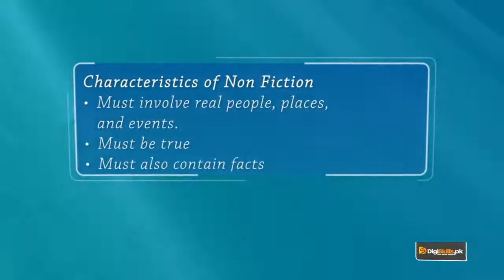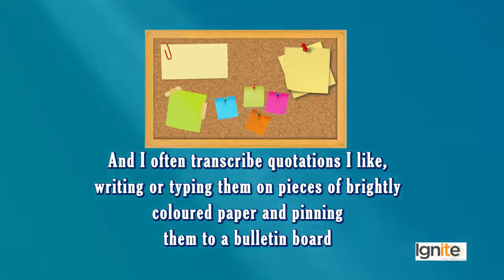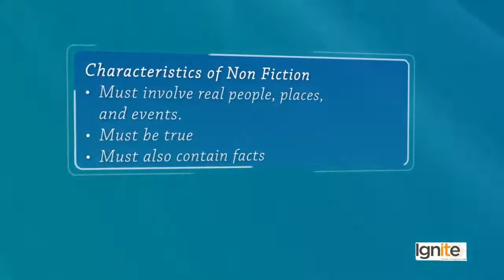Creative Writing in Urdu Hindi | What is Non Fiction Writing